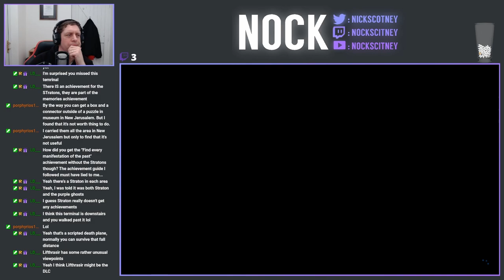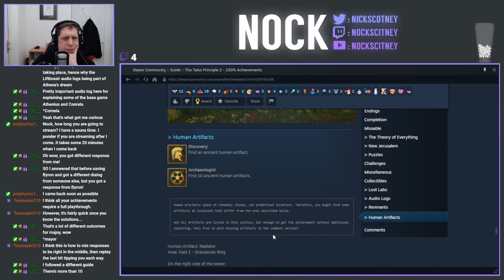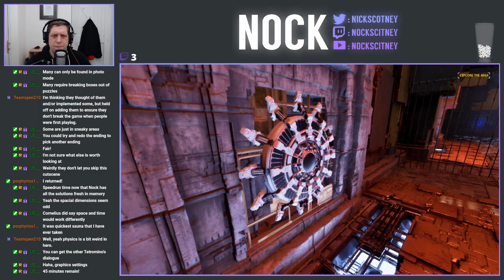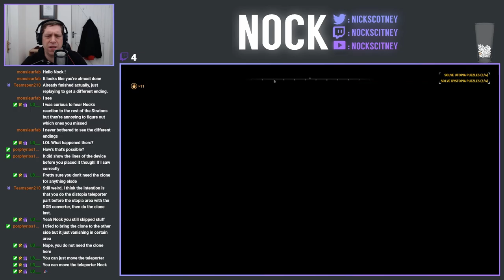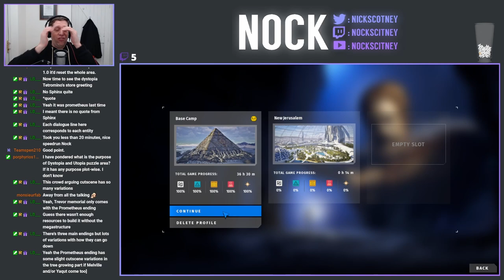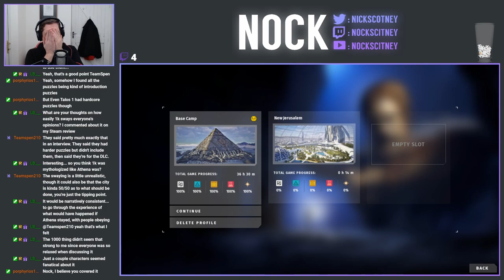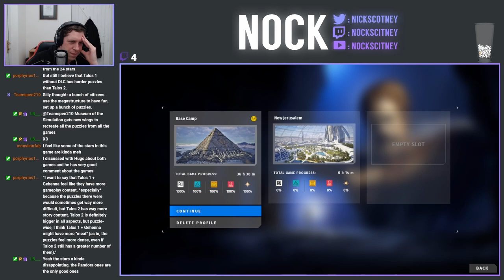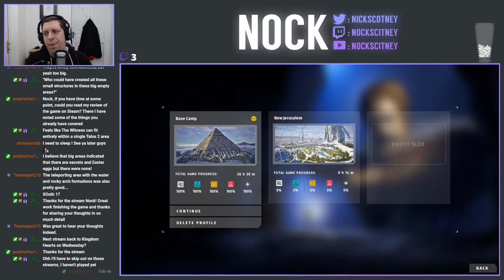Let's Play The Talos Principle II (Episode 42)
After 14 streams / 40 Episodes, we're finally finishing the game today.  We're completing the Utopia / Distopia segment before coming face to face with Athena!  Following the completion of the game, we're jumping back in to look at the achievements and do some tidy ups before I delve into my thoughts on the game.

Thank you to everyone who's been on the journey with me, it's been an enjoyable playthrough and hopefully we'll be back with more if / when any DLC drops!